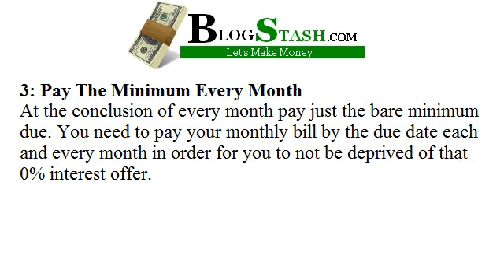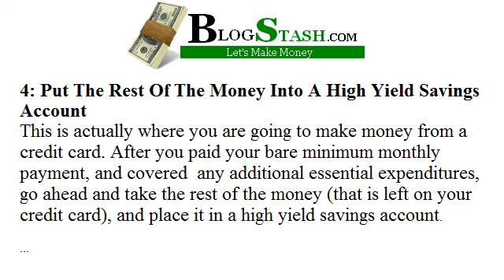How To Make Money With Credit Cards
Make money with credit cards (beat the credit card companies at their own game).